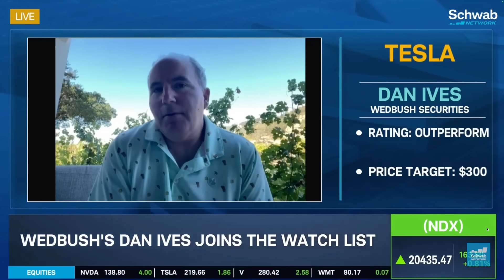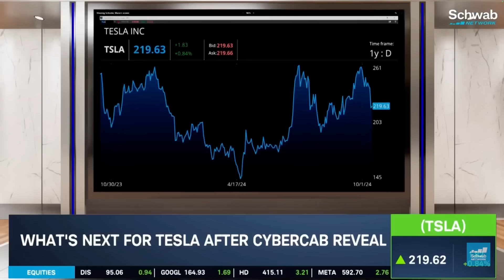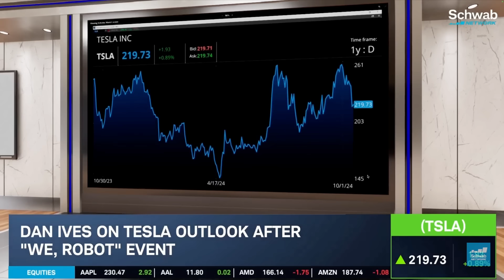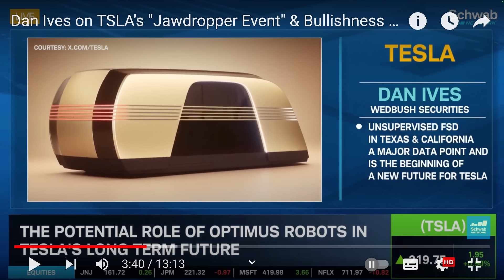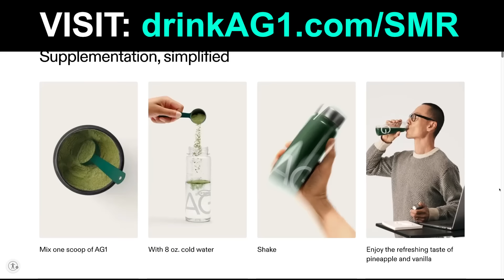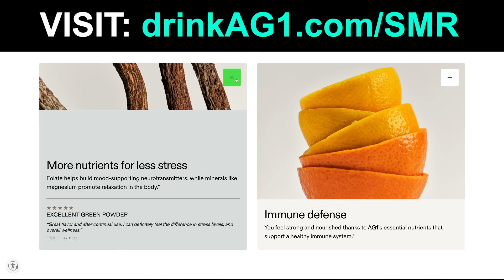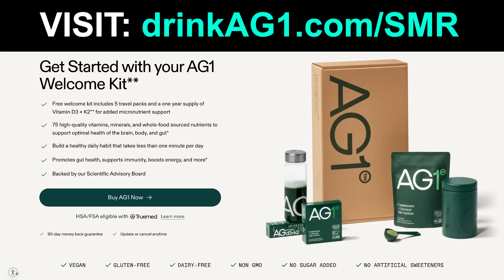Tesla Bull UNLEASHED: Epic Roast After “Jaw Dropper” Event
TIMESTAMPS

0:00 Tesla Bull UNLEASHED: Epic Roast After “Jaw Dropper” Event
15:25 Want More Content? Early Access? Tesla Valuation Model?
15:29 Drink AG1

In this video, Tesla Bull Unleashes In EPIC Appearance after Tesla’s “Jaw Dropper” Autonomy Event.

Steven